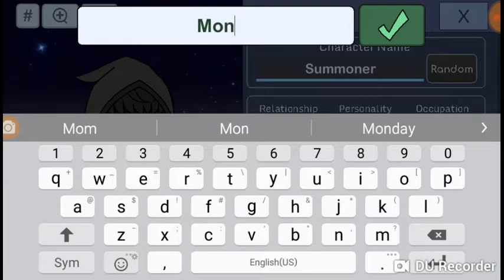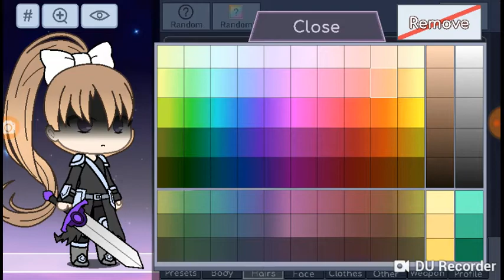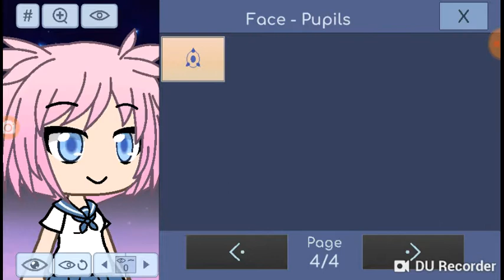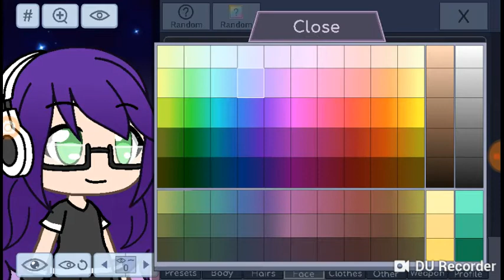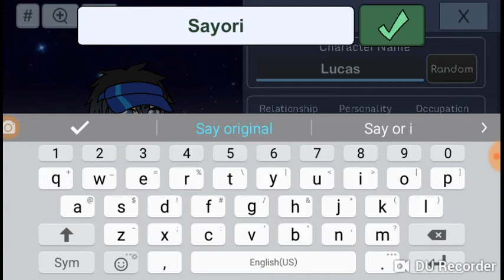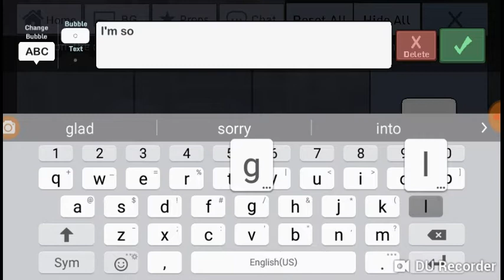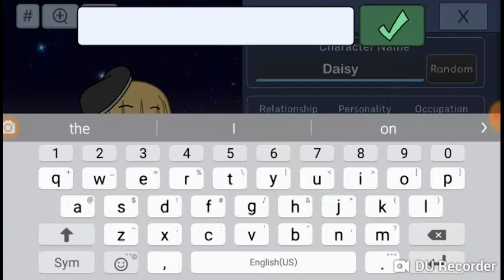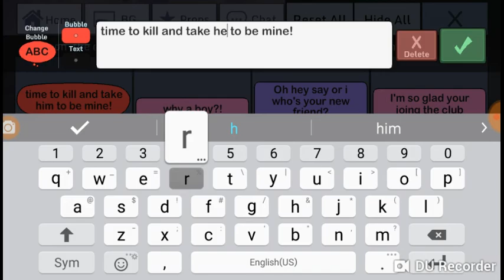Making doki doki literature club in gachaverse